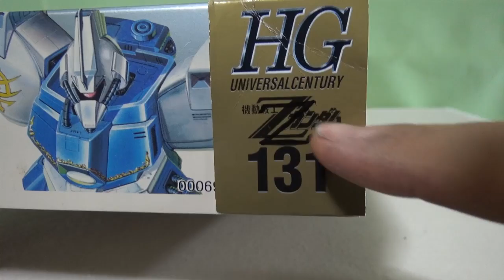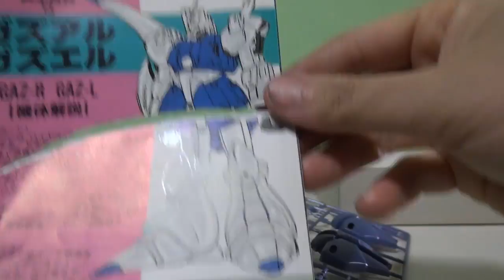HGUCガズＬ＆ガズＲ プレバン限定ガンプラ速効レビュー〔一月発売ガンプラ〕機動戦士ダブルゼータガンダムが好きな奴ちょっと来い！ギャグネタ動画